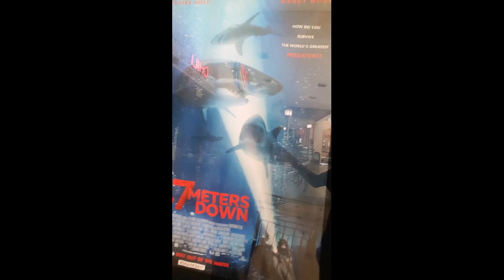VLOG #2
Whats up!!

Hello my fellow youtubers hope your having a great day!

Today i take you guys on a trip with me to the... MOVIES!

Ermo snapchat: ermias_theboss

Ermo instagram: ermias_theballer